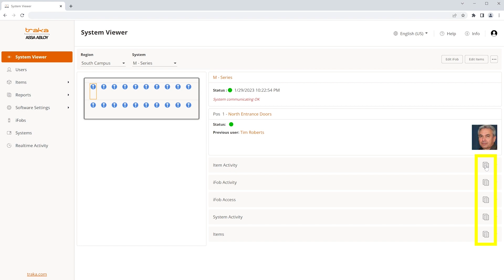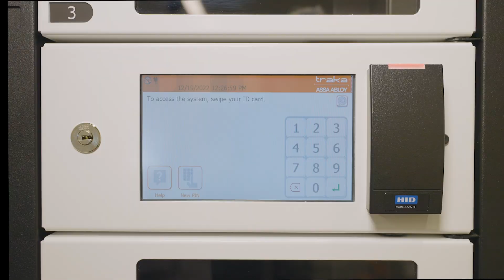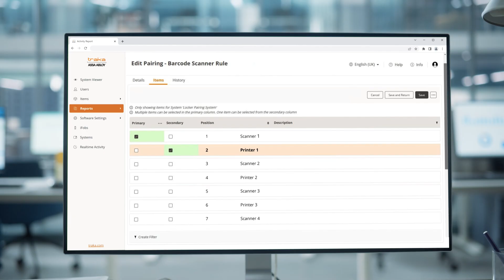Traka Features Focus - What's New in TrakaWEB 4?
TrakaWEB 4 introduces a completely redesigned interface, along with powerful new features for locker applications.